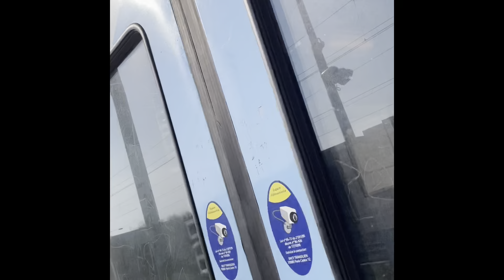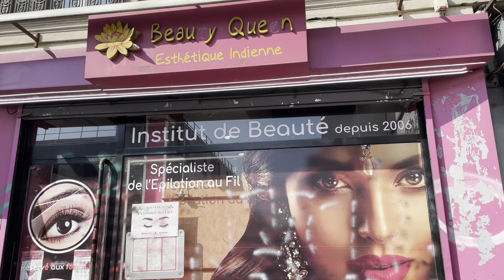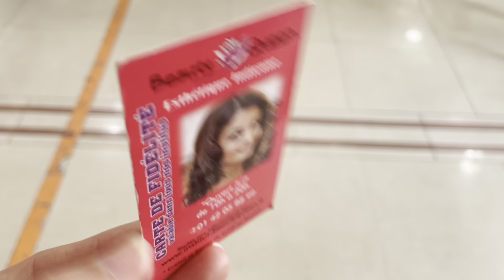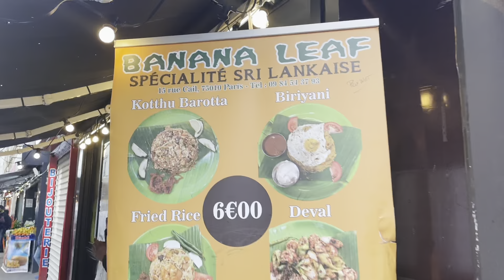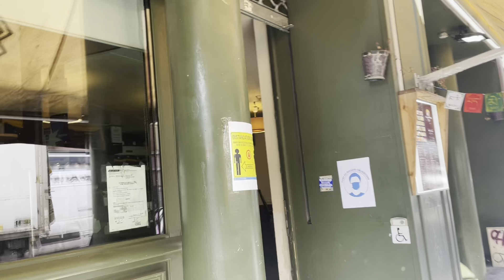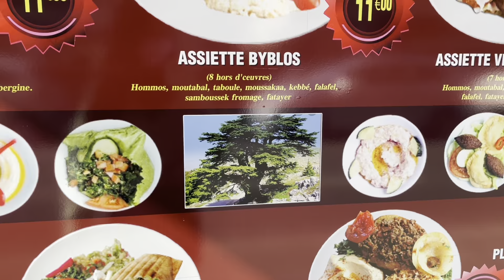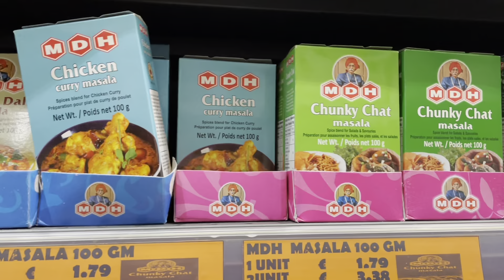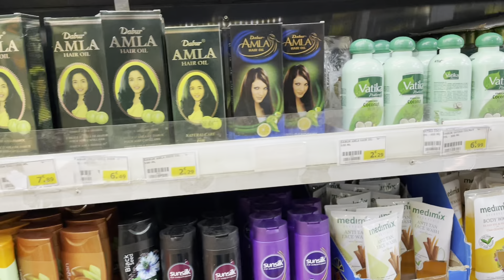Little Tibet & India in Paris# Tibetan Vlogger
Hi guys
I hope everyone is doing great. Today I went to La Chapelle and Stalingrad. In La Chapelle you will get all sorts of Indian things and there are many Indian restaurants too. Stalingrad it is a park and all the peoples gather here and have fun at this place.